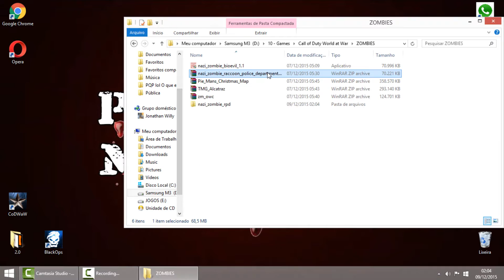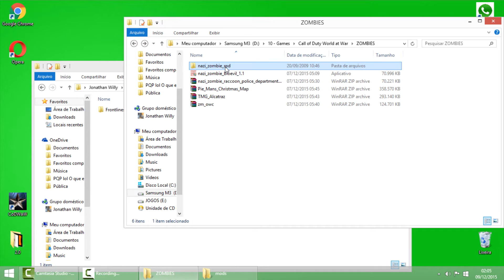Como instalar MOD ZOMBIES no CALL OF DUTY: 5 WORLD AT WAR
PIX:
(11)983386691